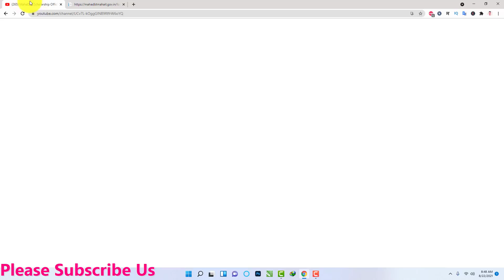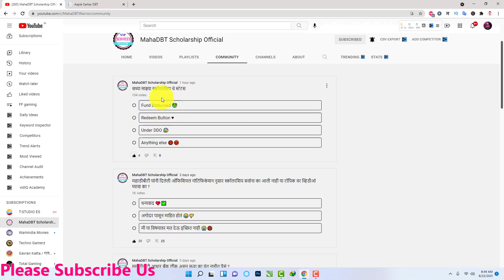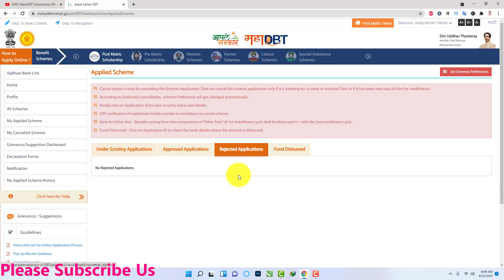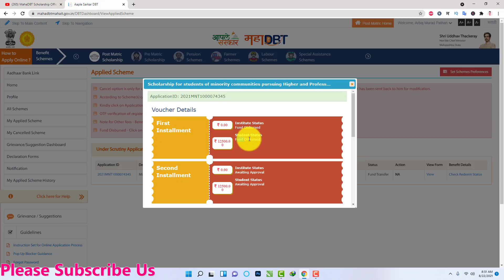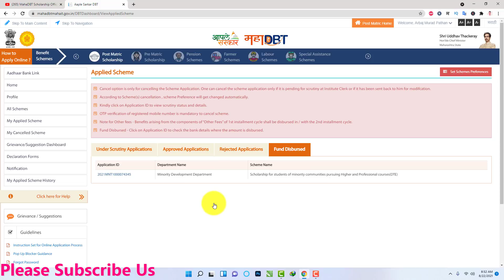MahaDBT Fund Disbursed | MahaDBT New Notification | MahaDBT Latest Updates 2021 | MahaDBT Official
mahadbt
mahadbt scholarship
mahadbt New Notification
Mahadbt gr
Mahadbt Latest update
Mahadbt scholarship official
mahadbt scholarship info
ebc scholarship
mahadbt fund disbursed
mahadbt redeem kaise kare
mahadbt bank link issue
scholarship fund
scholarship
scholarship fund disbursed
mahadbt scholarship form under scrutiny
mahadbt scholarship 2020-21
mahadbt under ddo
mahadbt under ddo problem
mahadbt shcholarship official
dbt portal
vip services majalgaon
ebc mahadbt
aaple sarkar dbt login
mahadbt scholarship 2021 last date
sarkar dbt portal
mahadbt login 2021
mahadbt new registration
last date of mahadbt scholarship form
msbte scholarship form
mahadbt scholarship documents list
documents required for mahadbt scholarship
mahadbt student
mahadbt scholarship portal
mahadbt redeem button click
scholarship login mahadbt
scholarship last date mahadbt
mahadbt login redeem
mahadbt freeship
mahadbt portal new registration
dbt scholarship 2020
mahadbt scholarship aaple sarkar
dbt portal redeem voucher for disbursement
mahadbt maha it
mahadbt status
scholarship mahadbt last date
mahadbt full form
mahadbt candidate login
mahadbt 2021
msbte scholarship login
dbt portal meaning in marathi
last date to apply for mahadbt scholarship
mahadebiti
declaration certificate of parents for scholarship mahadbt
dbt portal to redeem voucher for disbursement
dbt scholarship login
mahadbt scholarship redeem
mahadbt agri workflow
mahadbt voucher redeem
mahadbtmahait gov in home index
last date of dbt scholarship 2020
declaration form for mahadbt
dbt portal login redeem button
aaple sarkar scholarship login
dbt scholarship last date
maha gov dbt
mahadbt hostel
dbt mahait
mahadbt documents required for scholarship
mahadbt obc scholarship
mahadbt ebc login
mahadbt scholarship for obc students
mahadbt site
mahadbt reapply
mahadbt portal last date
mahadbt 2019
mahadbtmahait new registration
msbte login scholarship
mahadbt check status
mahadbt english
mahadbt ebc form
mahadbt scholarship status
mahadbt scholarship 2020
mahadbt pre matric scholarship
mahadbt redeem button
mahadbt declaration form download
mahadbt scholarship 2021
maha gov scholarship
mahadbt online workflow
mahadbt scholarship last date 2021
mahadbt minority scholarship
mahadbt application last date
mahadbt scholarship documents
mahadbt documents
last date of mahadbt scholarship
maha ebc
mahadbt online form last date
mahadbt date
dbt portal scholarship
escholarship mahadbt
mahadbt app
last date of mahadbt scholarship form 2021
mahadbt mahiti
mahadbt ebc last date
mahadbt panjabrao deshmukh scholarship
dbt post matric scholarship
dbt scholarship form
login dbt portal
mahadbt news
msbte scholarship last date
workflow mahadbt
mahadbt long form
mahadbt last date of scholarship 2020
last date of scholarship mahadbt
mahadbt scholarship not received
mahadbt online form
mahadbt shahu maharaj scholarship
mahadbtmahait registration
mahadbt online registration
mahadbt scholarship declaration form
mahadbt scholarship last date 2020
maha scholarship last date
minority scholarship mahadbt
mahadbt rajarshi shahu maharaj
mahadbt marathi
aaple sarkar mahadbt portal login
mahadbt engineering scholarship
scholarship form mahadbt
mahadbt online scholarship
last date to fill mahadbt scholarship form
mahadbt income certificate
agri mahadbt workflow
mahadbt in english
mahadbt sign in
scholarship form last date mahadbt
mahadbt profile
mahadbt dbt
mahadbt scholarship website
maharashtradbt
mahadbt aadhar
mahadbt scholarship eligibility
mahadbt beneficiary form
redeem button on mahadbt